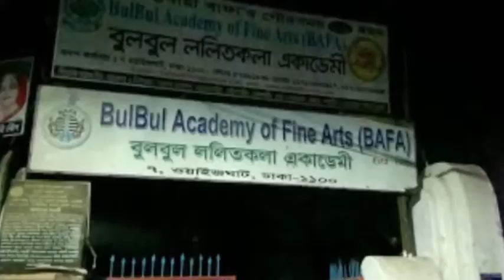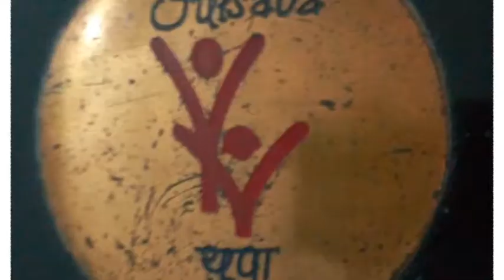TNB 10 Jhara By Nayeem Hasan Suja 24 09 17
Topic based children dance program for BTV by Nayeem Hasan Suja
Dance direction : Rubaiat Sharmin Jhara
Coordination & research : Afroja Hasan Shilpi